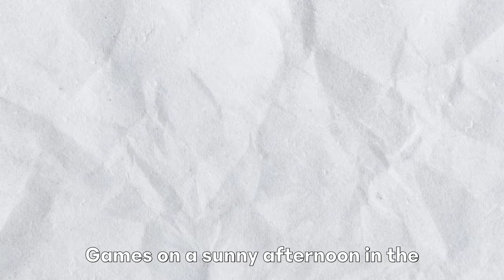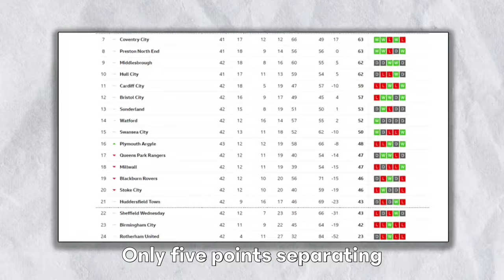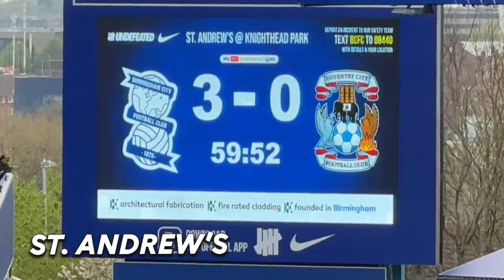💥 The EFL CHAMPIONSHIP RELEGATION BATTLE (Vlog)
Today is a very different type of video.

With only four games left of the Championship season and everything still to play for every single game for every club means everything.

This weekend:

bristolcity host huddersfield huddersfieldtown in a season defining game for the Terriers

birmingham birminghamcity blues bcfc welcome local rivals coventryhomes coventry coventrycity ccfc in a massive game for both sides as Blues look to find safety and the Sky Blues aim for the play offs!

And finally, sheffieldwednesday sheffield swfc host stoke stokecity scfc in what really is a six pointer as both clubs fight for every point to try and stay in the division

Myself, Luke & Tommy covered all three games for a HUGE EFL CHAMPIONSHIP RELEGATION BATTLE VLOG